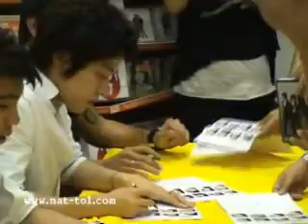090718 B2S 01 แจกลายเซ็น 1 ต้อลยังไม่มา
18.07.09 NatTol แจกลายเซ็น DVD Bachelors' Dream Concert @  B2S เซ็นทรัลลาดพร้าว By..harasin